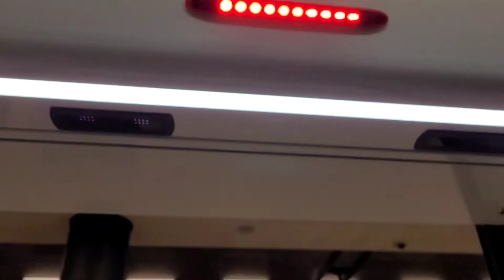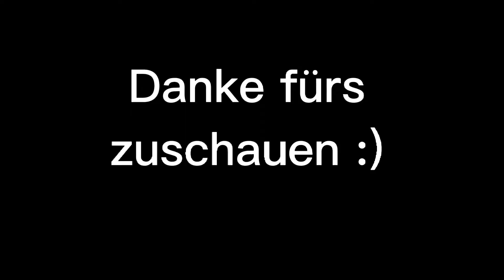Mitfahrt im IK20 5067 auf der U5 Unter den Linden - Hauptbahnhof